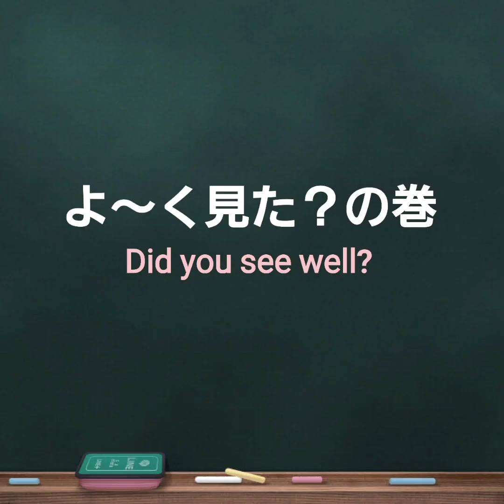【ハムスター】よ〜く見た？〜Did you see well?〜の巻他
むーくんが寝ていたので、こっそり見ていると、気配で気付かれてしまいました😅💦
残念、寝顔は撮れませんでした💦

続いては、今日も目薬をがんばる姫ちゃんです🎀
ご褒美を待つかわいい様子に癒やされます🤭💕